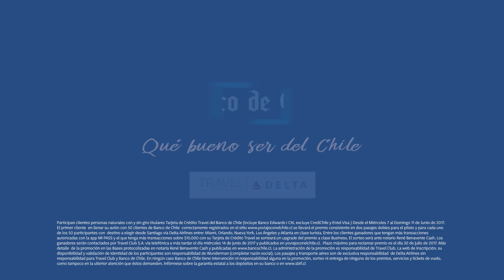Banco de Chile - Yo viajo con el Chile - Bumper 3